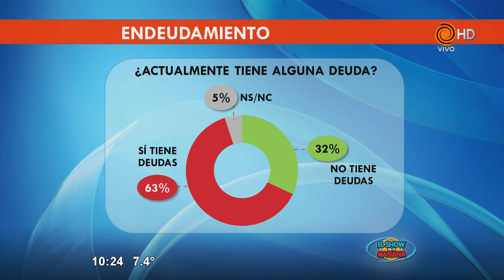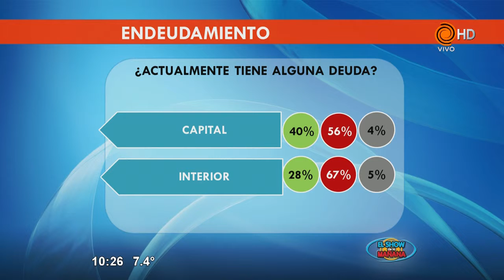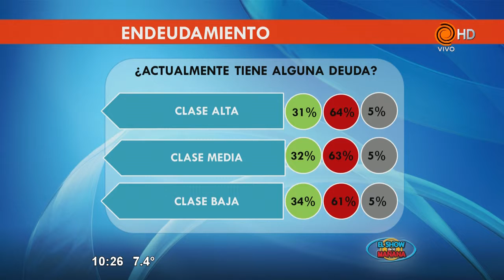endeudamiento Consultora Delfos 27 04 2016 x264